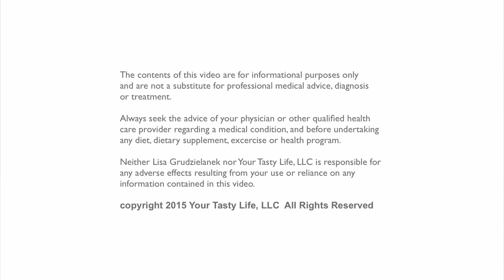How to beat the bloat and flatten your tummy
How to beat the bloat and flatten your tummy. Lisa G. Your Tasty Life